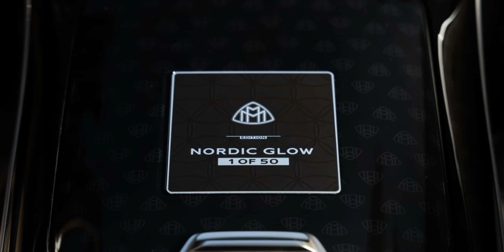Yeni Mercedes Maybach S680 Edition Nordic Glow! Fiyat? Kuzey Işıklarından İlham Aldı! Sınırlı Üretim